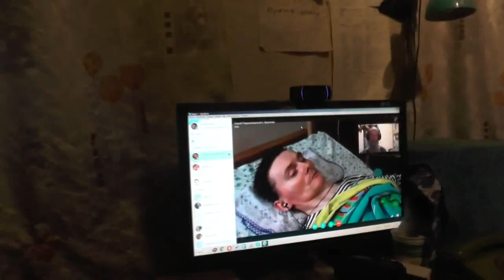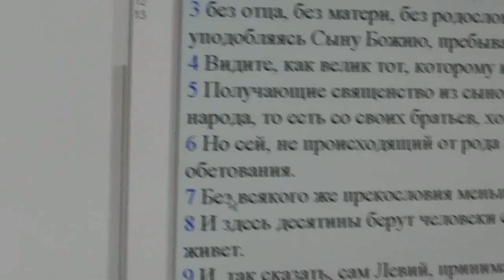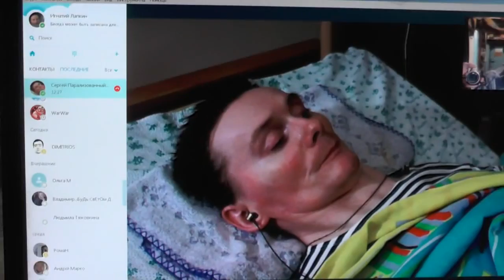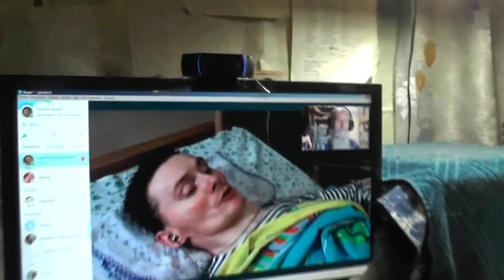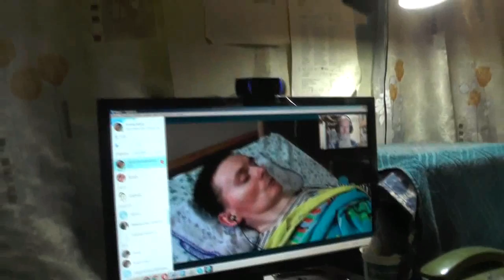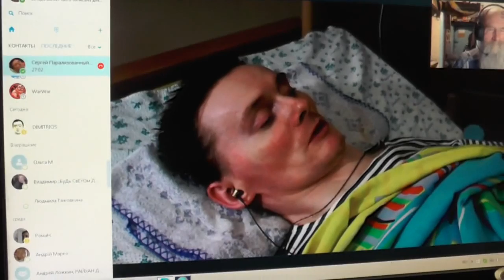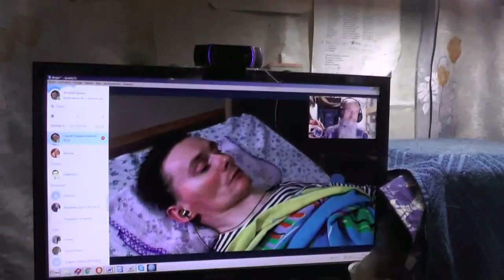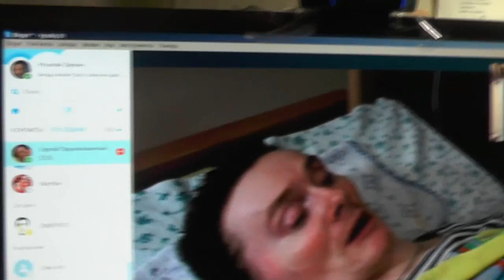Сергей Козлов. Вопросы по святой Библии и... прошу прощения. 22.04.2016